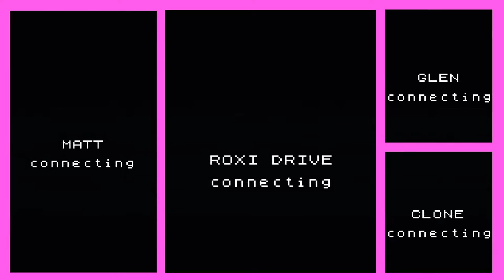youtube video #-ET9KVG6jDI